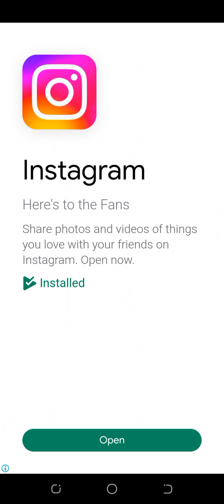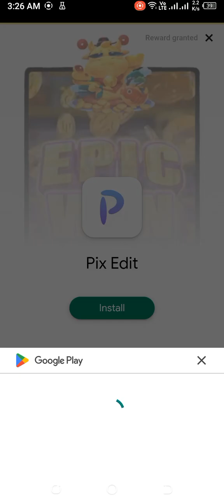Cricket Gangsta season two part 17 ( URDU / HINDI )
how are you friends i hope you are fine

Friends today going to game play of Cricket

Gangsta season two part 17 after long time

Lets Play.